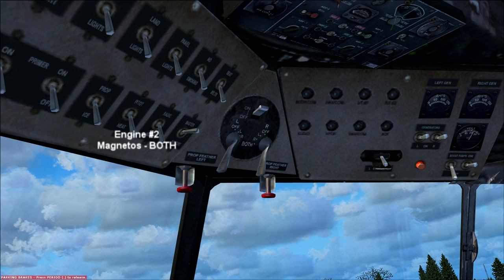[HD] FSX | DC-3 Engine Start Checklist [1080p]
DC-3 Engine Start Checklist according to the checklist given in the FSX menu.

There is a defect in the default DC-3 in that the Fuel Boost Pump switches are 'ON' when the switch is in the 'OFF' position and vice versa. This is why you hear the boost pumps come on as soon as I switch the Master on although the switches are in the 'OFF' position.